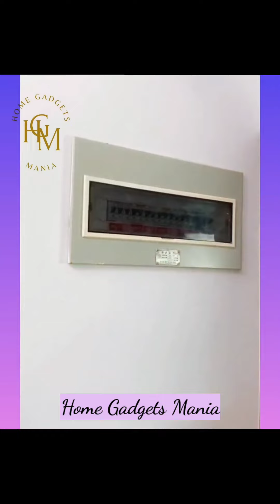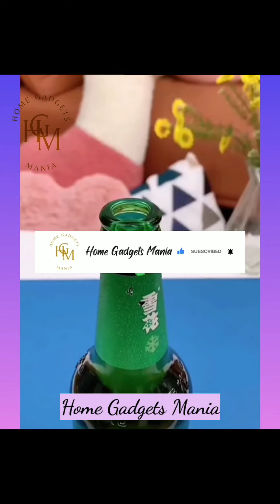Smart Appliances,Cool Gadgets,Kids Toys, Home Appliances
kitchenutilities
Smart Gadgets and Appliances |Kitchen & Bathroom accessories| Creative Ideas with Gadgets.
1.Over sink dish drying rack.
2.Multipurpose pan and pot tawa rack.
3.plastic kitchen sink dish rack drainer drying rack washing basket.
4.l corner shape stainless steel stand.
5.Wall mounted food storage rack.
6.4 tier storage rack with wheels.
7.Multifunction kitchen Utensils Plastic stand Holder.
8.plastic spice rack set.
9. Shelf wire basket for kitchen.
10. shelf wall holder.
11. plastic fridge space saver.
12. house of quirk sofa covers.
13. house of quirk toiletry bag.
14. mop holder and broom holder.
15. rice  &  vegetables washing bowl.
16. modular drawer storage system.
17. wall mounted cereal dispenser.
18. philips handheld garment steamer.
19. mini portable washing machine.
20. kitchen anti skid floor mat.
21. air humidifier.
22. electric multi cooker and steamer.
23. electric egg boiler with frying pan.
24.Multipurpose refrigerator hanging racks.
25. Garbage bag storage racks.
26. plastic shoe rack.
27. Home Mop.
28. Hand blender for kitchen.
29. Multifunctional vegetables shredder.
30. Plastic vegetables and fruits choppers.
31. thumb knife finger cutter.
32. multifunctional vegetable 5blade scissors.
33. Portable electric juice bottle blender.
34.fish scale remover.
35. flexible microfiber cleaning duster.
36. double sided glass wiper.
37. Dish washing and pet grooming gloves.
38. Toilet brush with holder stand.
39. Plastic soap dispenser.
40. tap water filter.
41. aluminum foil stickers for kitchen slab and wall.
42. Storage rack over washing machine and toilet.
43. plastic triangular multifunctional drain shelf.
44. Air fryer.
45. magnetic fridge side  and front rack.
46. Steel fry basket.
47. Rubber door handle protector.